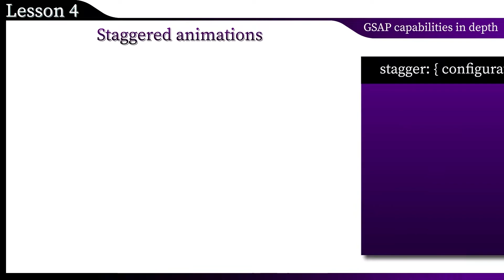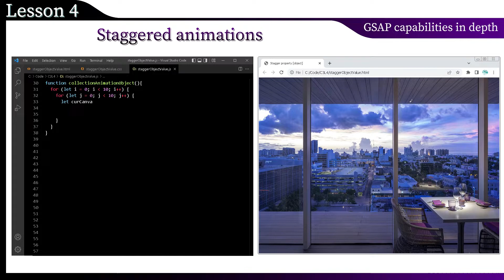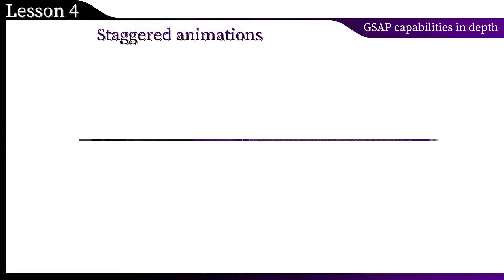Advanced web animation using JavaScript [ GSAP + Canvas ]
Enroll My Course : Creative Web Animation with GSAP

Here I will introduce you to an example of the material presented in my new course: Creative Web Animation with GSAP. Where you can learn the most robust, high-performance JavaScript animation library on the planet.
To perform this animation, we need the GSAP library from Greensock and a Canvas element designed to create a 2D bitmap image.

Source:
canvas - new version [C3L4 [Staggered animations (configuration objects)] ]: